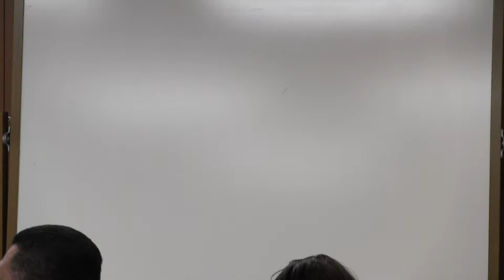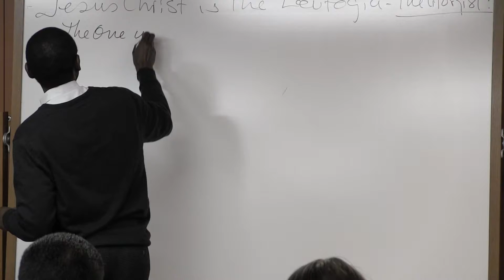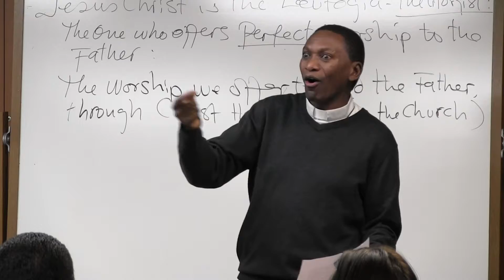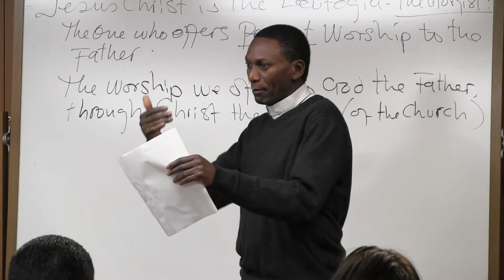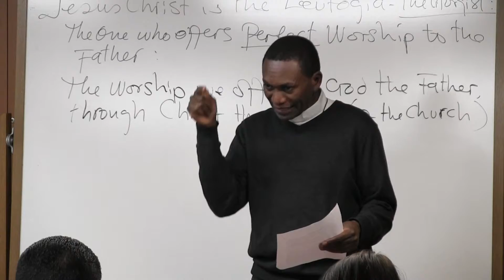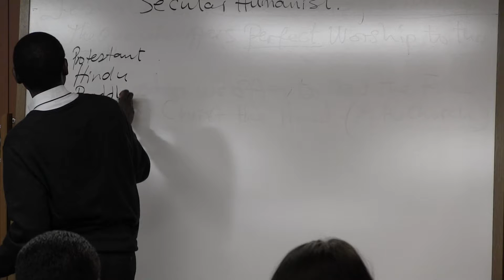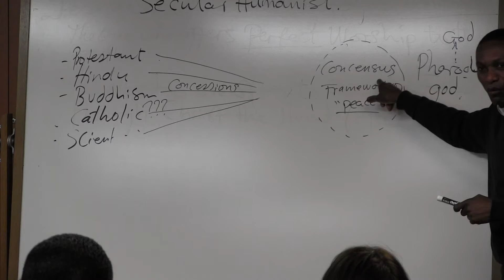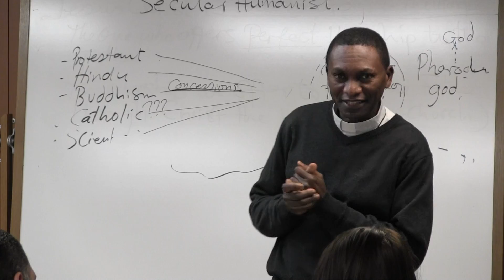The Eucharist 3of3 021518